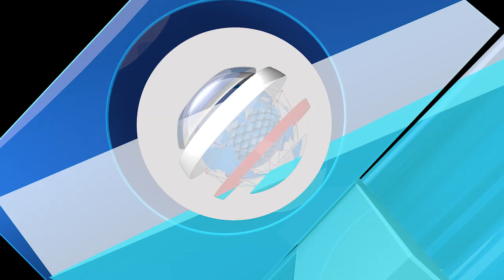Young Artists Hold 'Next Of Kin' Art Exhibition At Thought Pyramid In Lagos